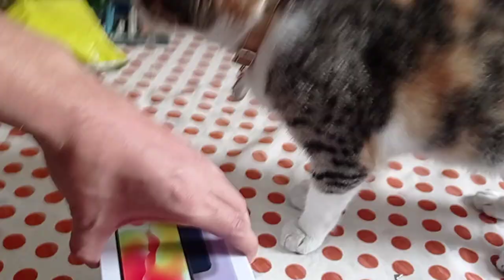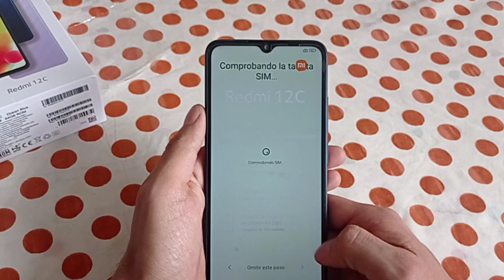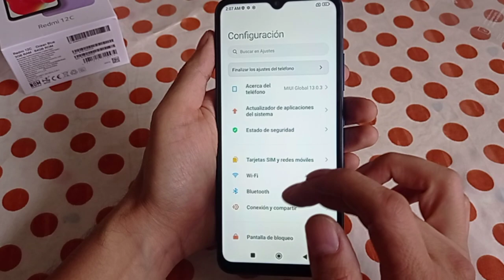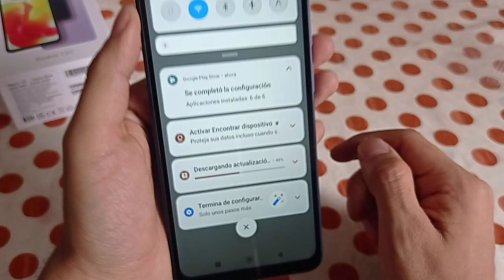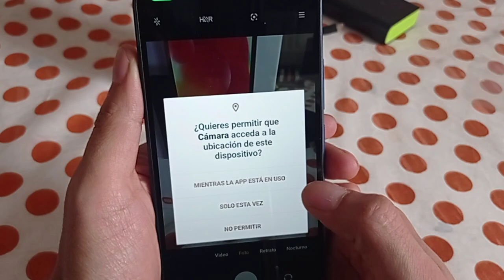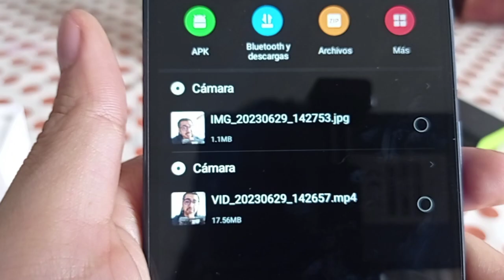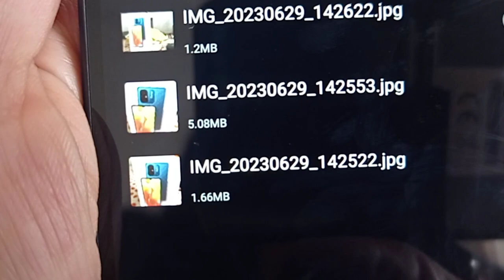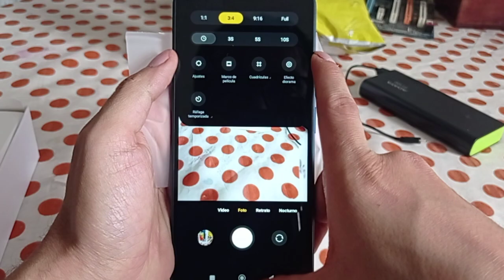Redmi 12 C, Primeras pruebas Camaras, Videos y Fotos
Dispositivo desbloqueado para que elijas la compañía telefónica que prefieras.
Pantalla IPS de 6.71".
Tiene 2 cámaras traseras de 50Mpx/2Mpx.
Cámara delantera de 5Mpx.
Procesador Mediatek MT6769Z Helio G85 Octa-Core de 2GHz con 3GB de RAM.
Batería de 5000mAh.
Memoria interna de 64GB.
Con reconocimiento facial y sensor de huella dactilar.
Doble cámara y más detalles
Sus 2 cámaras traseras de 50 Mpx/2 Mpx te permitirán tomar imágenes con más detalles y lograr efectos únicos como el famoso modo retrato de poca profundidad de campo.

Además, el dispositivo cuenta con cámara frontal de 5 Mpx para que puedas sacarte divertidas selfies o hacer videollamadas.

Más para ver
Con su pantalla IPS de 6.71", disfruta de colores intensos y mayor nitidez en todos tus contenidos.

Mayor rendimiento
Su memoria RAM de 3 GB permite que tu smartphone funcione de manera fluida y sin demoras al realizar distintas tareas, jugar o navegar.

Desbloqueo facial y dactilar
Máxima seguridad para que solo tú puedas acceder al equipo. Podrás elegir entre el sensor de huella dactilar para habilitar el teléfono en un toque, o el reconocimiento facial que permite un desbloqueo hasta un 30% más rápido.

Batería de duración superior
¡Desenchúfate! Con la súper batería de 5000 mAh tendrás energía por mucho más tiempo para jugar, ver series o trabajar sin necesidad de realizar recargas.

Gran capacidad de almacenamiento
Con su memoria interna de 64 GB siempre tendrás espacio para almacenar archivos y documentos importantes. Además, podrás guardar películas, series y videos para reproducirlos cuando quieras sin conexión.